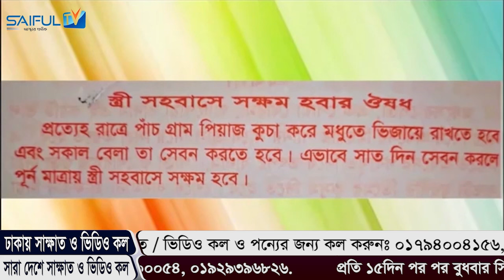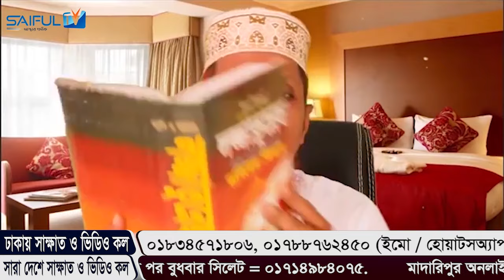মাত্র ৫ গ্রাম পিঁয়াজে স্ত্রীকে তৃপ্তি দেয়ার ক্ষমতা পাবেন গ্যারান্টি ৭ দিনে। যৌন চিকিৎসা SAIFUL TV